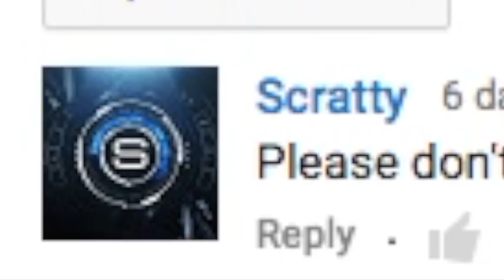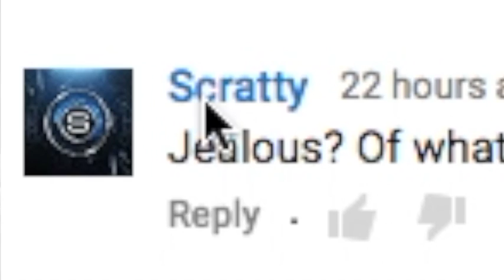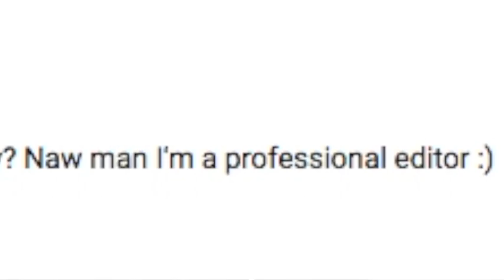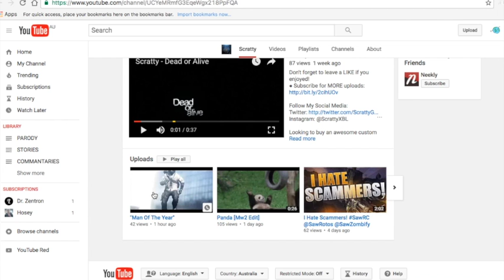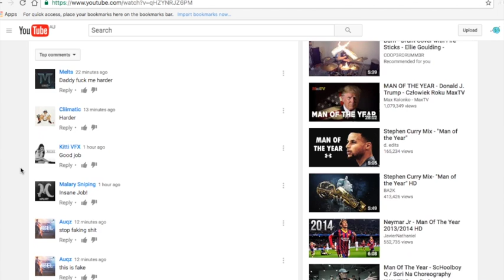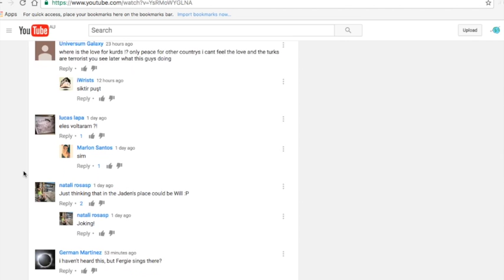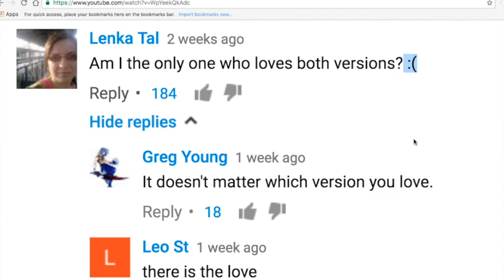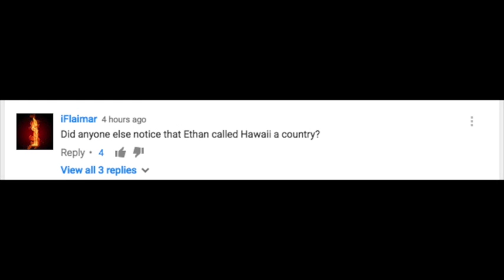WHY YOUTUBE COMMENTS SUCK 2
sorry about the shit quality ):

GAME: Just Cause 3 (PS4)